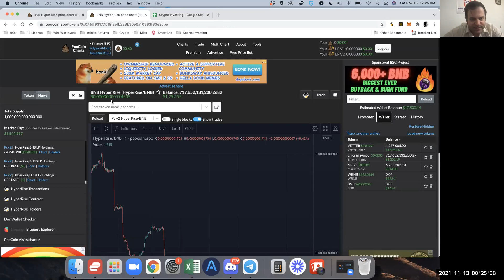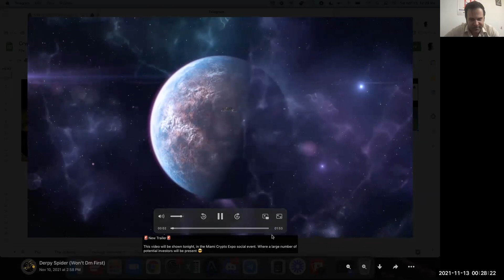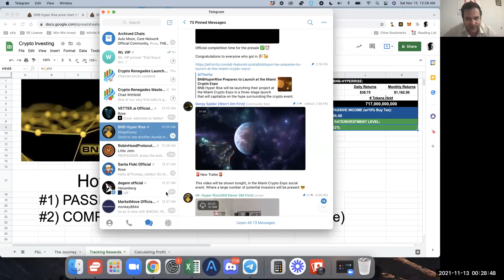How to Win with BNB Hyper Rise